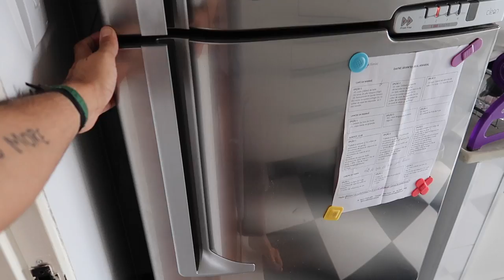MEU TREINO DE YOGA (PARA INICIANTES) | ou meus 6 exercícios de flexibilidade para joelho e quadril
Nesse vídeo eu mostro pra vocês o meu treino de yoga, que é super simples e rápido de fazer. A Dafne me ensinou 6 exercícios que eu faço de manhã pra melhorar minha flexibilidade de joelho e quadril, e que vão me ajudar a não ter dores nas costas e também a conseguir fazer melhor alguns movimentos do Crossfit! Continue assistindo Saúde na Rotina!